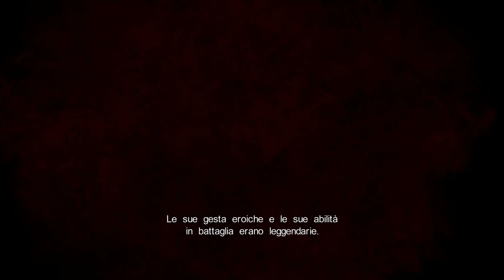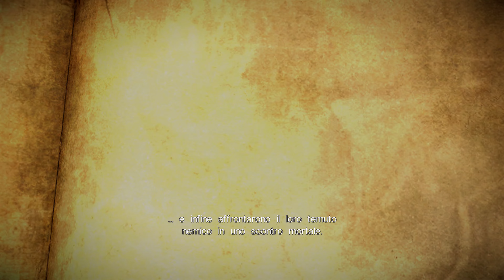Castlevania: Lords of Shadow 2 - #1 - Il Ritorno dell' Oscurità, "DRACULA" - ITA - PC - 4K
🎮Non esitate a chiedere che gioco volete che io porti sul canale grazie in anticipo di tutto.🎮

TRAMA:

Sono passati molti secoli, e Dracula si risveglia, indebolito e invecchiato.

Una volta fuori dalla cattedrale, scopre una città neo-gotica moderna, costruita sulle rovine del suo castello.
All'improvviso, vede un ragazzo vestito come ai suoi tempi; seguendolo per un vicolo, Dracula si imbatte in un demone, però, essendo indebolito, viene facilmente atterrato; ma prima che il demone possa finirlo, questi viene tagliato a metà da un misterioso cavaliere.

Dracula si risveglia in una stanza, insieme a un uomo, una donna e una bambina, e preso dalla sua sete di sangue li uccide, ringiovanendo.

Al suo risveglio, gli si presenta Zobek, il Signore Oscuro dei Negromanti e suo ex-rivale, che gli propone un'insolita alleanza: impedire che Satana ritorni sulla Terra per vendicarsi di loro e del mondo.

A tal proposito, bisogna eliminare i suoi discepoli, che, tra l'altro, sono la sua progenie; in cambio dell'aiuto, Zobek promette di dare a Dracula il riposo eterno con la famigerata Ammazzavampiri.